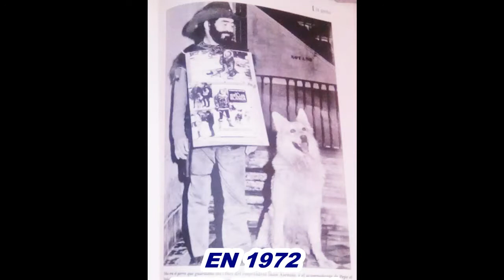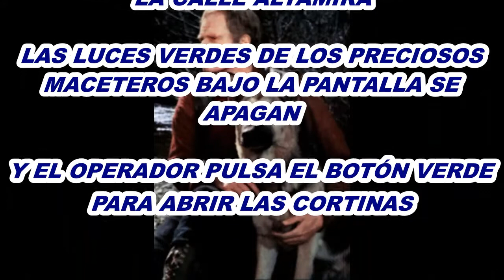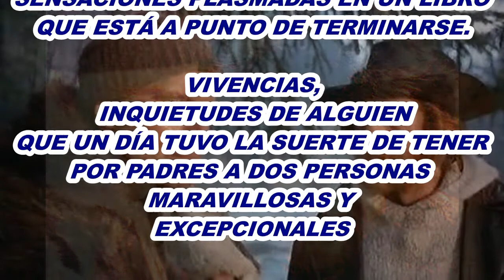LA SELVA BLANCA DE KEN ANNAKIN 1972